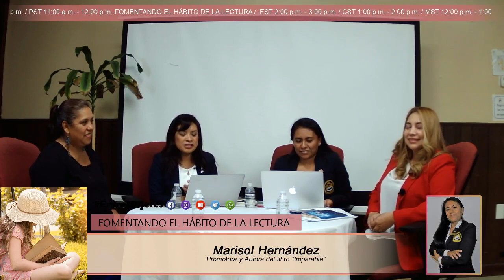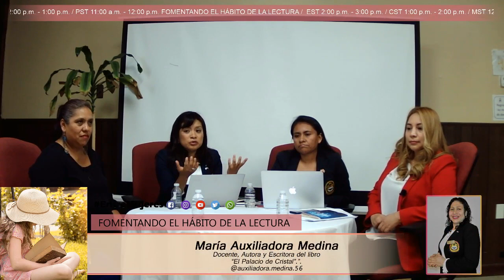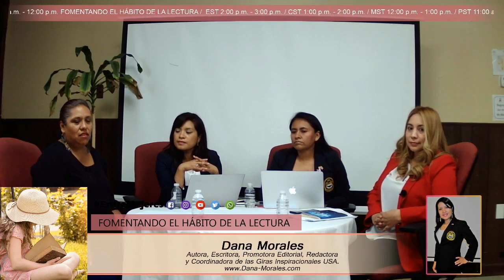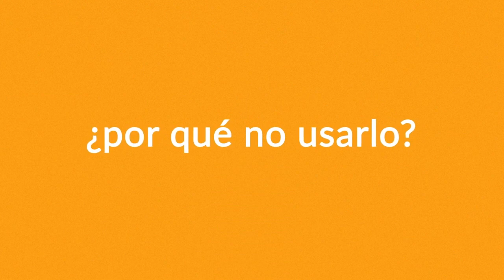FOMENTANDO EL HÁBITO DE LA LECTURA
PROGRAMA DE «RE-INGENIERÍA MENTAL» «Reprograma tu mente y trasforma tu vida»

ENTREMUJERES La Esencia, el Valor y Empoderamiento de la Mujer

TEMA: FOMENTANDO EL HÁBITO DE LA LECTURA

Por: Dana Morales Autora, Escritora, Promotora Editorial, Redactora y Coordinadora de las Giras Inspiracionales USA.
Le acompañan: María Auxiliadora Medina
Docente y Autora
Marisol Hernández Promotora y Autora
Claudia Patricia Arcila Diseñadora en molde